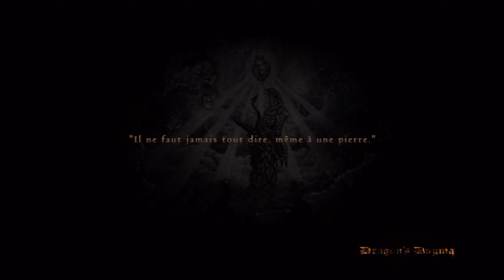Dragon's Dogma - 7 : La route de nuit...